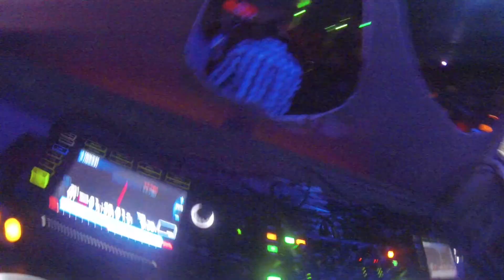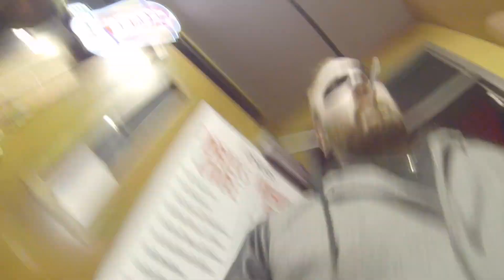My Halloween Satruday Night 2017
Come along for the ride as I paint my face and DJ at Jokers in Downtown Des Moines, Iowa on Halloween Saturday Night! Where else are you going to find Pickle Rick mixed into Cardi B?

This video has it all a joke make up tutorial, dope Halloween Costumes, DJ'ing, and so much more!

Big shout out to our manager Troy who goes all out decorating the building every year for Halloween.  It looked scary good as always my brother. Also big shout out to Buff A.K.A Nixon for running lights with me and helping me put on the show! Shout out to Ed and Steven and all other CF people who joined me this weekend!

Let me know what you guys thought of the decorations or just any of this madness in the comments below! I hope you all had a great Halloween weekend.

Follow me along on all my other Social accounts for great Daily Content!